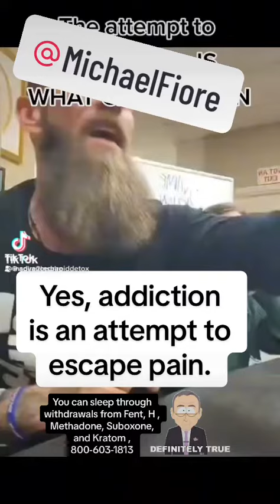addiction detox withdrawal sober rehab wedorecover methadone